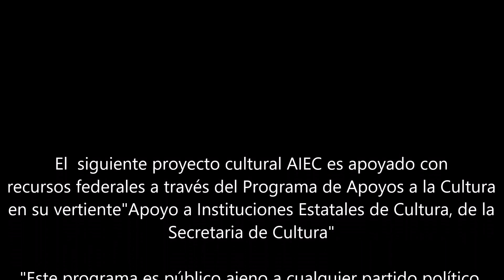Rusas Populares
Recital
Participa Víctor Rodrigo, desde Torreón, Coahuila